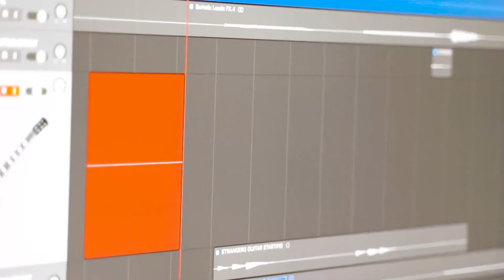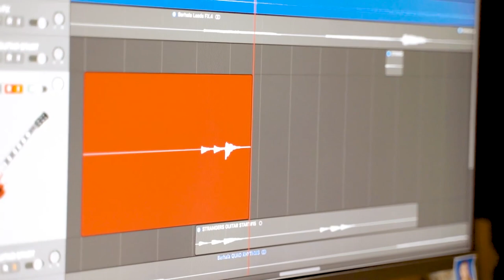"Berhala" Guitar & Bass Recording Session